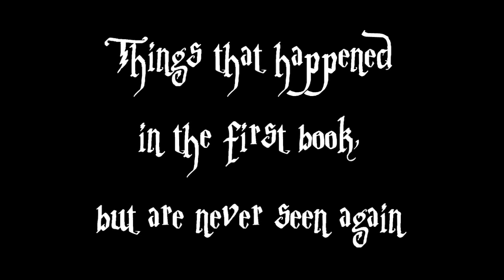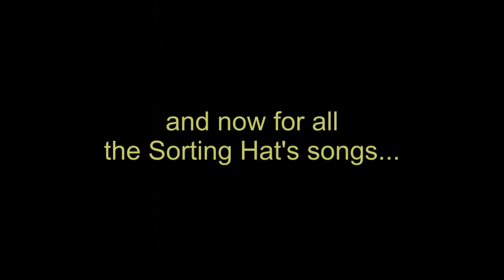Harry Potter - Things from the 1st Book that You Don't See Again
true harry potter fans have noticed this. and don't even get me started on the movies... we all know THOSE things.